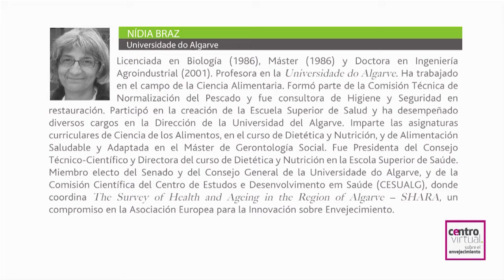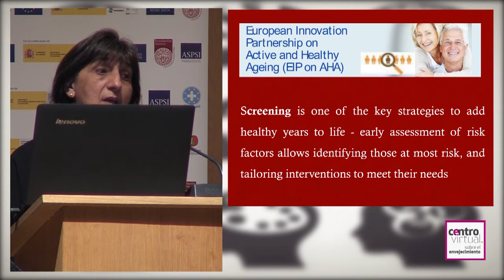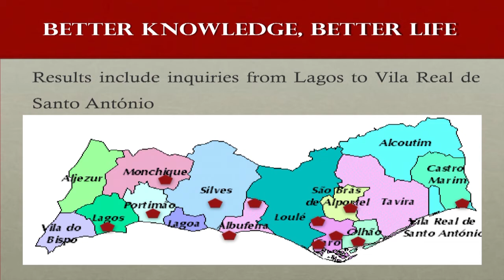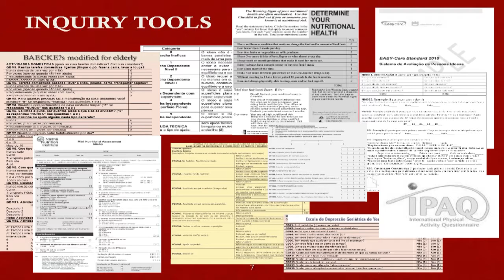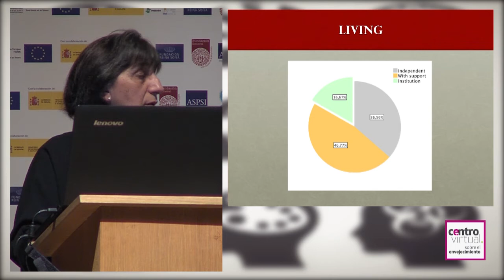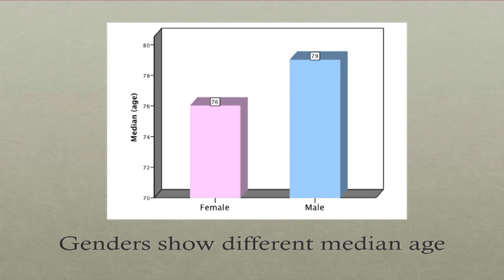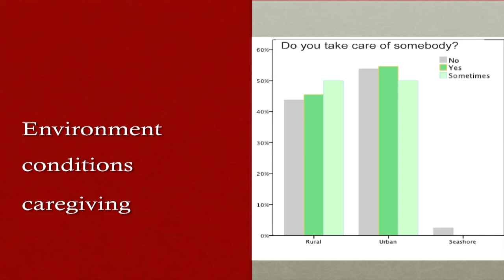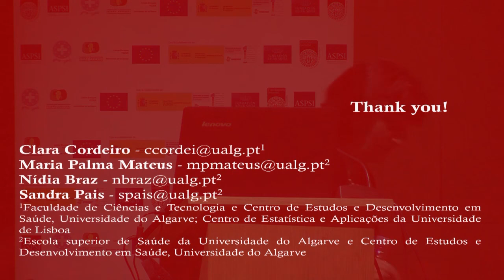Calidad de vida en las personas mayores del Algarve: primer abordaje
Sesión II - Investigación y calidad de vida.

Ponente: Nídia Braz, Universidade do Algarve (Portugal).
Con un abordaje multidisciplinar, equipos compuestos por investigadores (profesores y estudiantes) con competencias en estadística, ejercicio físico, farmacia, nutrición y dietética, en colaboración con instituciones y asociaciones, están participando en el proyecto SHARA. Este proyecto se propone conocer para intervenir – el estado general de salud de la población mayor de 60 años – para que se logre mejorar su condición y disminuir los riesgos de fragilidad, añadiendo anos de salud a sus vidas.
Los presentes resultados incluyen todo el Algarve, desde Lagos (extremo oeste) hasta Vila Real de Santo António (frontera con España); se visitaran comunidades rurales y urbanas, universidades mayores, centros de día, parroquias, centros comunitarios, cafeterías de barrio y asociaciones de mayores.

Hasta el final de 2014 se recolectaron 184 cuestionarios válidos. En la presente comunicación se presentan los resultados de los individuos que viven de forma independiente, ya sea solos, con su familia, o con algún soporte institucional.

Con la aprobación de la Comissão Nacional de Proteção de Dados, bajo una firma de consentimiento informado (Declaración de Helsinki), se inquirieron mayores para su caracterización socio-demográfica, su condición nutricional (MNA, NSI), temor o miedo a caerse (POMA), condición mental (MMSE), depresión (GDS), riesgo de caída, riesgo de ruptura de cuidado, riesgo de admisión hospitalaria (EasyCare) y actividad física habitual (cuestionario de Baecke, modificado para mayores).